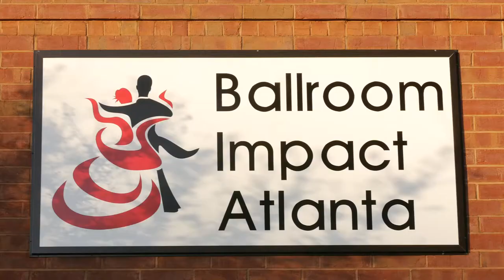2017 Dancing Stars of Atlanta - Dr. Nino Valishvili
Our take on the popular tv dance competition, this special fundraising event is comprised of local Atlantan celebrity dancers paired with professional dancers, all raising funds by gaining votes in a one-night, gala dance competition.

This fun-filled evening lets you experience the glamour of ballroom dancing while voting ($1 = 1 vote) for your favorite pair and listening to feedback from a panel of local celebrity judges! At the end of the night, here are two winners – People’s Choice Award for the couple with the hightest fundraising total and Judge’s Choice Award for the couple who receives the highest judge's score.

 Afterwards, take a spin around the dance floor yourself!

All funds raised support Alzheimer's research and the programs and services provided to those diagnosed with Alzheimer's and their families.